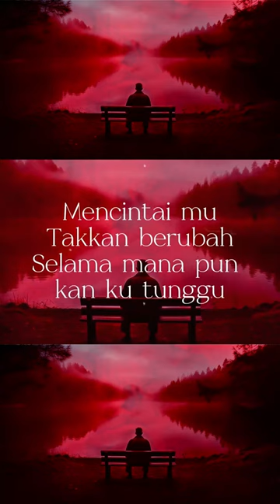sufian suhaimi menggenggam bahagia